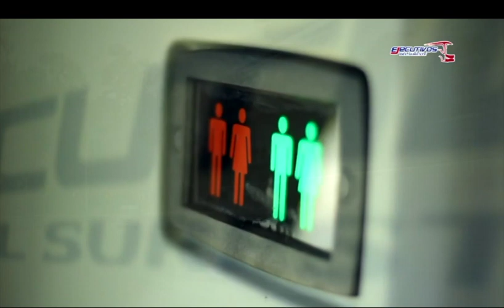PIANO DE COLA BLOQUE 3 "MEMO RUÍZ, SALVADOR Y EMANUEL MERCHAND" 09/06/19